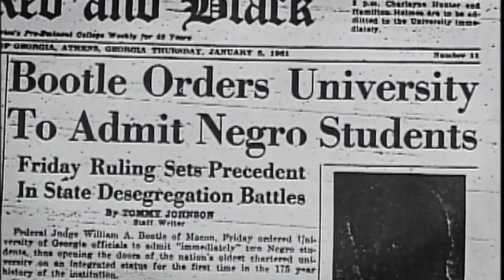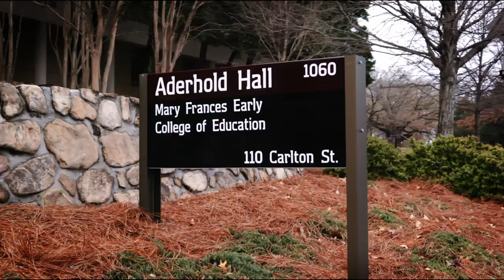Mary Frances Early: Her Impact and Legacy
Mary Frances Early is a historical trailblazer and tireless advocate for education with an emphasis on the arts. She was the first African American to graduate from the University of Georgia. Her impact on UGA and legacy as a civil rights icon are being memorialized through the naming of the Mary Frances Early College of Education.